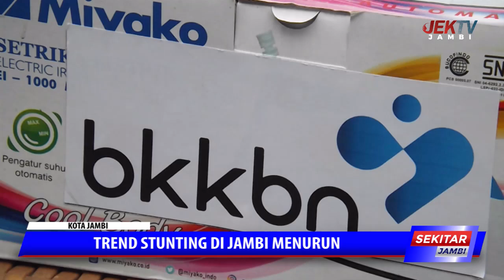TREND STUNTING DI JAMBI MENURUN